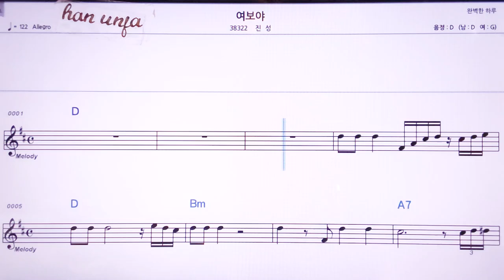💖아직 준비가 안됬어/구원찬 👍MR,노래방, 악보, 코드,Karaoke With Sheet Music